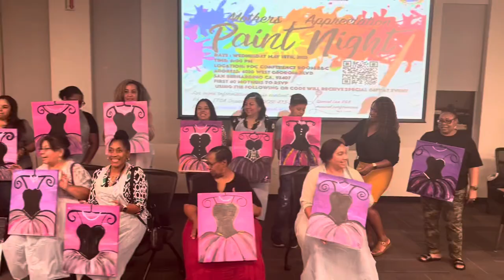SBCUSD Equity&Targeted Student Achievement Department Presents Mothers Appreciation Paint Night